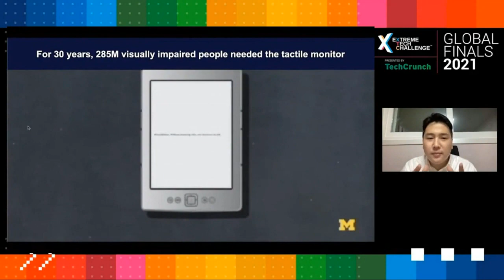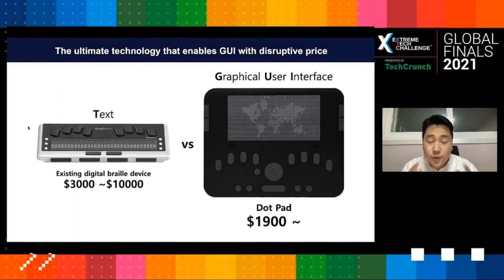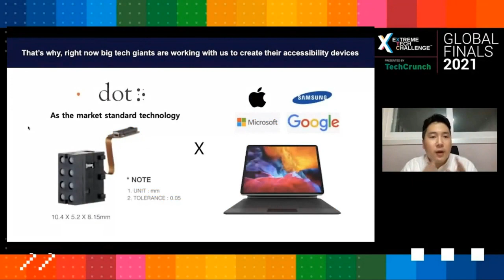Extreme Tech Challenge Global Finals: Startup Pitches Part 1 - Dot Inc.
Dot Inc., the maker of the first tactile monitor that can enable STEM education, visual works, and games for the 285M visually impaired people worldwide. Dot Inc. is expanding its technologies to help all disabled people to access public information in the smart cities through barrier-free kiosks and IoT infrastructures.